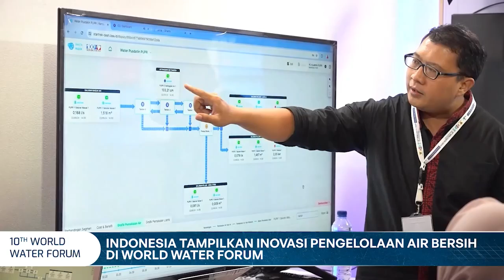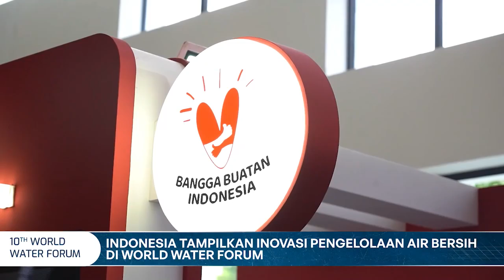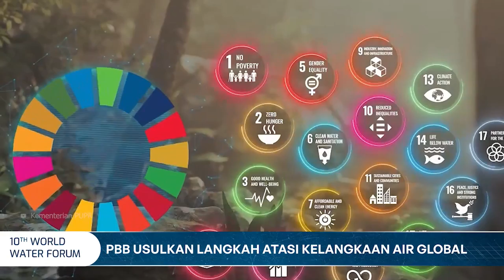World Water Forum bangun kerja sama Center of Excellence Asia Pasifik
1. World Water Forum bangun kerja sama Center of Excellence Asia Pasifik
2. Indonesia Tampilkan Inovasi Pengelolaan Air Bersih di World Water Forum
3. World Water Forum ke-10 Bahas Penyelamatan Danau Air Tawar
4. PBB Usulkan 2 Cara Jitu atasi kelangkaan air global